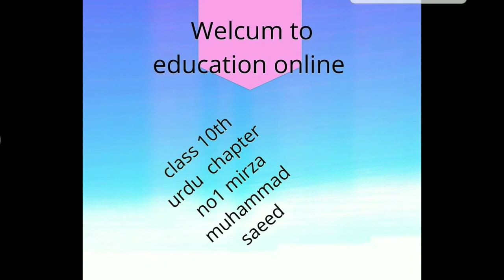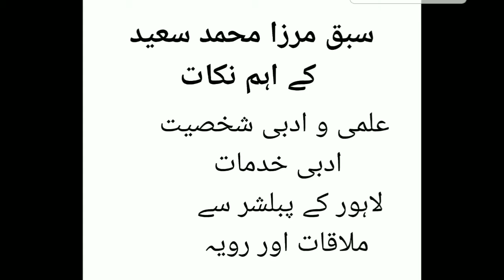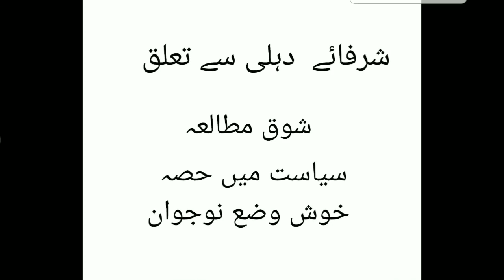Class10 urdu ch1 mirza mohamad saeed,NAeducationonline,class10ch1#ch1explanation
Class10 urdu ch1 mirza mohamad saeed
mirza mohammad saeed ki personality
mirza mohammad saeed ka urdu adab mn muqam
mirza mohammad saeed ki books
mirza mohammad saeed ka patras bukhari sy taluq
danish qada ka mirza ki shirkat